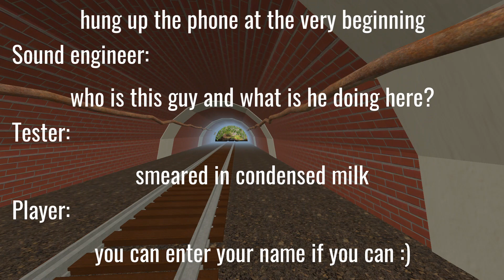Tunnel 54 gameplay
New game we're trying out.